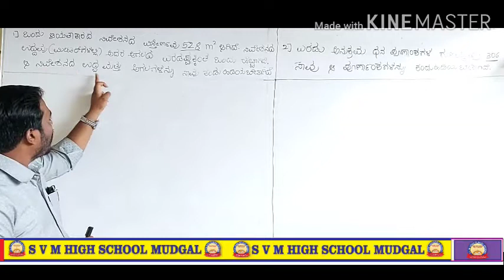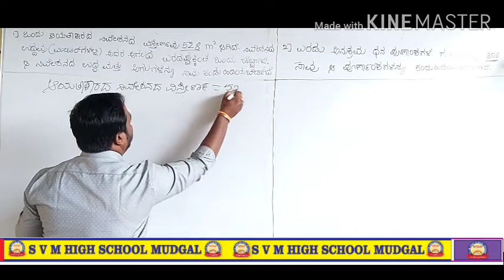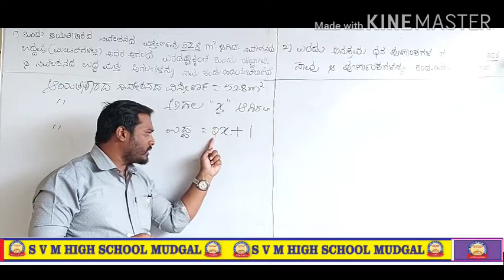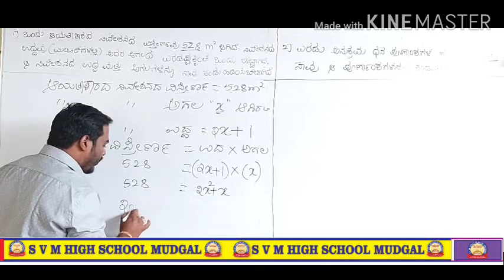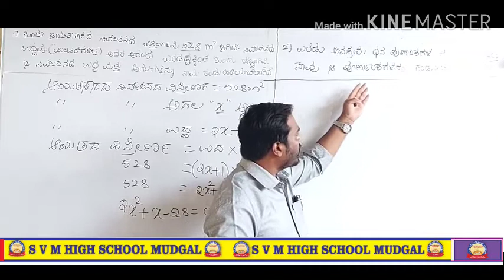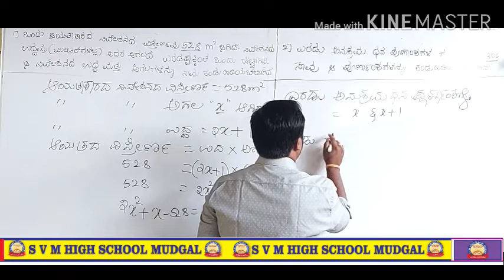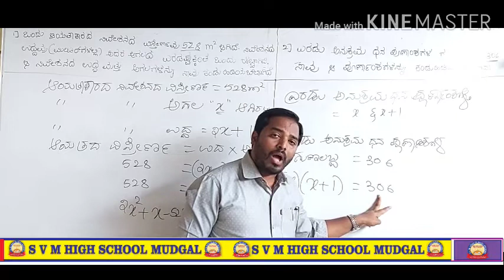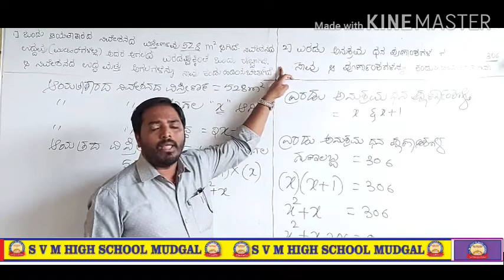Math's QD-3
Quadratic equation